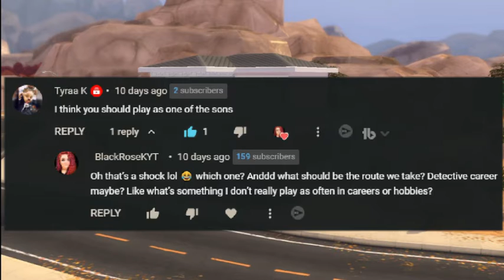Harvestfest With The Hoffman's - Rags To Legacy EP 23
OPEN ME!

Link to written stories by me and occasionally may have some help !!

RULES FOR EVERY GIVEAWAY FROM HERE ON OUT ARE AS FOLLOWS.
1. COMMENT ON THIS VIDEO YOUR FAVORITE SERIES, AND WHAT EPISODE MADE IT YOUR FAVORITE AND WHY?! :)
2. 2, JOIN DISCORD CHANNEL AND CHANGE THE NAME ON THERE TO YOUR YOUTUBE NAME (BY NICKNAMING YOURSELF.)
3. 3. :) YOU MUST COMMENT MORE IN-DEPTH INSTEAD OF JUST A COUPLE WORDS AT LEAST HAVE A SENTENCE PLEASE. "HI, COOL, NICE" ARE NOT ELIGIBLE TO BE ADDED TO THE GIVEAWAY...
4. PLEASE MAKE SURE TO COMMENT ON YOUR FAVORITE PART ABOUT THE VIDEO.
THE RULES ARE A MUST HAVE, IF YOU DO NOT COMPLETE A STEP THEN YOU WILL NOT BE ELIGIBLE TO BE IN THE GIVEAWAY. THE PEOPLE WHO ALWAYS COMMENT LONG ON TOPIC COMMENTS DAILY OR AT LEAST CONSISTENT ON MY SERIES THEY ENJOY.

Hey y’all
I am a deaf gamer by the name of BlackRoseKYT on YouTube and go by Kimi. That’s right DEAF gamer! I finally have the courage to start a channel it’s a gaming channel. It’s been a dream of mine to do for as long as I can remember My goal for the next two months is to reach 250 subscribers I am trying to reach for the stars, you guys! THIS IS NOT A SUB4SUB channel. Watch some fun videos I have posted. I read and try to comment on ALL comments!! You should check out my videos on YouTube, leave a comment about the video any suggestions, comments, or tips are muchly appreciated! Comment on the discussion side of my YouTube channel any videos you would like to see

I am currently omitting Fallout 4 and State of Decay 2 Juggernaut edition until I get more of a following. But if you are watching these series and enjoy them let me know I will happily bring them back!

THE CURRENT UPLOAD SCHEDULE IS:
- Monday – Sims 4 Teen runway challenge (8am) ,and 2:30 pm is for Every Lot Trait Challenge
- Tuesday – sims 4 Cas challenges (8AM)
- Wednesday – sims 4 100 baby challenge (8am) , and 2:30 pm for Strangerville Series
- Thursday – sims 4 build challenge (8am)
-Friday – Rags to Legacy Challenge (8am), and 2:30pm for Rise to Stardom Series (get famous LP)
- Saturdays – Personal Save File Episodes (8:30am)
-Sunday – Person Save File Episodes (8:30am)

IF YOU JOIN DISCORD, PLEASE READ THIS!!
-Make sure you join and change your profile nickname (in serve chat )to your YouTube name… All the subscribers will have there own color later!!

Won't you guys help a girl out with her dreams of reaching her 500-subscriber mark?

P.S if you yourself are not a fan that is fine, feel free to share my channel on your FB wall, on your YT videos, or just in general like Facebook messaging 😊